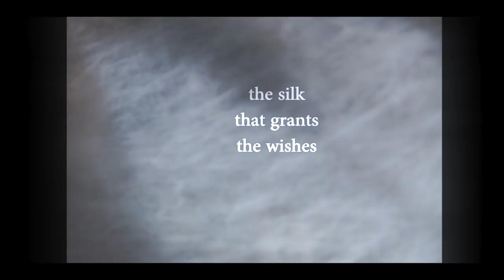Now Vs Now "Silkworm Society" Official Video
Now Vs Now - ‘The Buffering Cocoon’

Now Vs Now - ‘Silkworm Society’

Starring Nikki Ortiz
Directed and edited by Lee Milby
Produced by Sharan Kukreja
Assistant director: Deval Mistry
Prop styling and Art direction: Cassaundra Franklin
Set Decorator: Nikki Christmas
Grip: Aleksander Sepi
Drone operator: Jeremy Hansen
Production support from KSK Studios (Brooklyn, NY)
“Silkworm Society” written and performed by Jason Lindner (keys & synths), Panagiotis Andreou (bass), Justin Tyson (drums), with additional writing, arranging and production by Steve Wall.